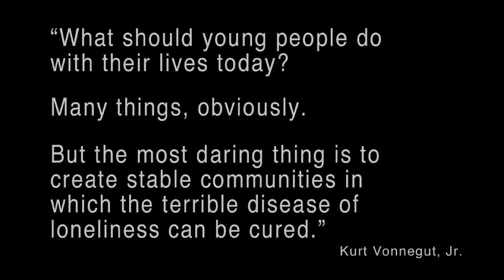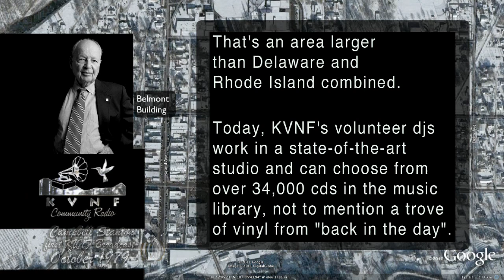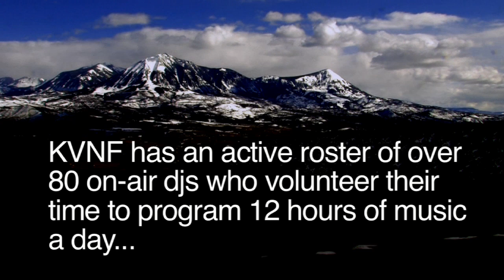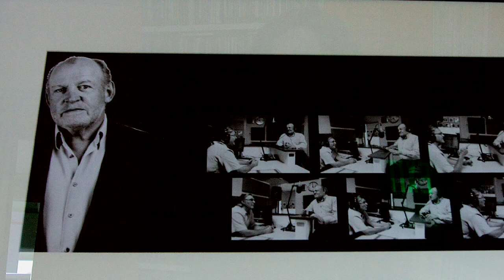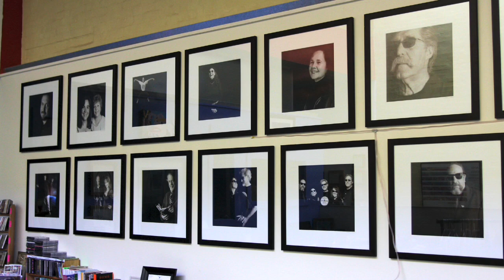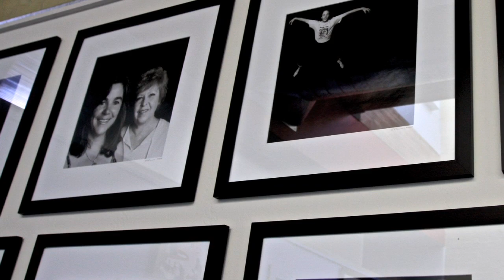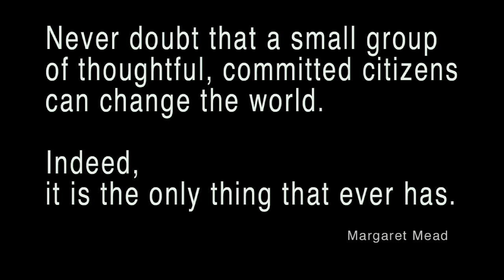"KVNF 2011" for the inaugural Paonia Film Festival 2011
A film By Steve Huntley a Paonia resident who loves his KVNF Mountain Grown Community Radio.  This is for the Paonia Film Festival that is being held on March 26, 2011 at the Paradise Theater in Paonia, Colorado.  This film chronicles the growth of this community radio station and it's commitment to informing and entertaining the diverse, spread out community that lives in western Colorado and eastern Utah.  it features the station founder and Felix Belmont the 92 year old Volunteer of the Year presented by the National Federation of Community Broadcasters.  As well as, Sally Kane our leader and some of our great D.J.'s and listeners.